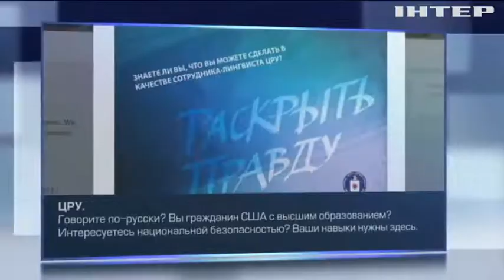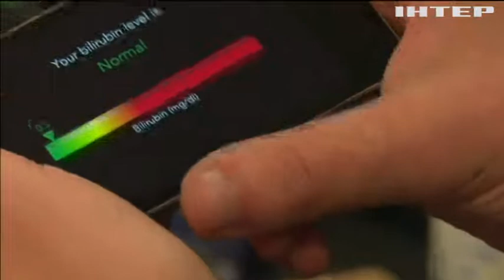Министр здравоохранения США ушел в отставку из-за дорогих перелетов